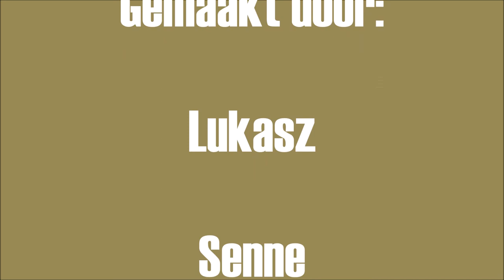Stopmotion herfst - Lukasz, Senne & Josse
Stopmotion herfst